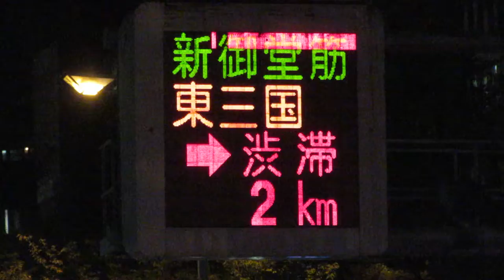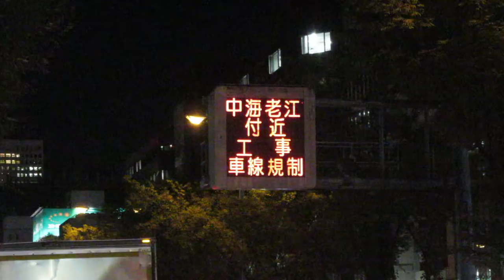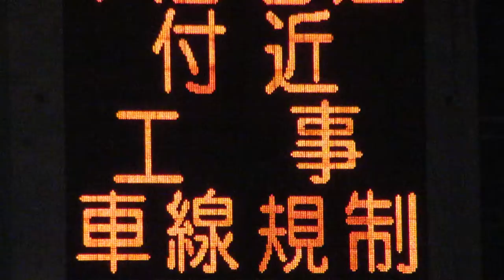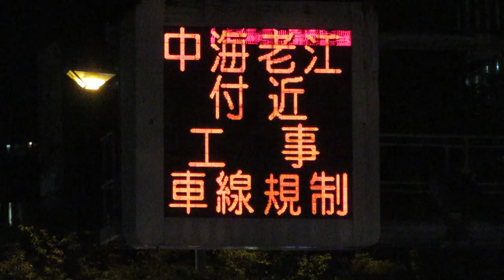南森町駅付近の大阪府警察 道路情報板 不調で表示が消える様子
・右上にノイズが出て、徐々に大きくなって、約20秒間で表示消える
・約2分10秒間消えたまま
という挙動を繰り返していました。